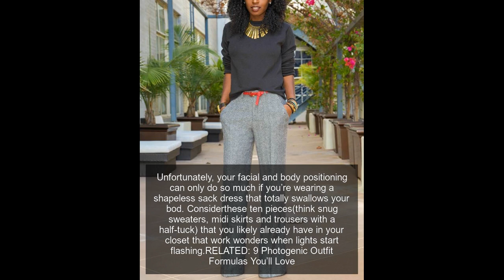8 Mistakes That Are Keeping You From Being Super Photogenic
Our transformation into photogenic women can largely be boiled down to one word:squinching. Huh?
Straight at your sides, on your hips…hands in photos can be awkward. Try holding a prop like a cup of coffee or sunglasses, sticking your hands in your pocket or acting like you’re about to examine your manicure.